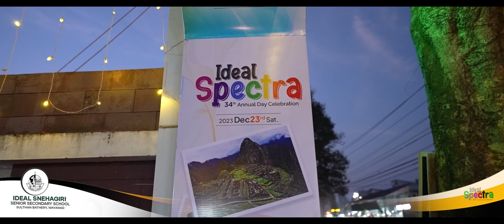Ideal Spectra 2023 Remo Dance...